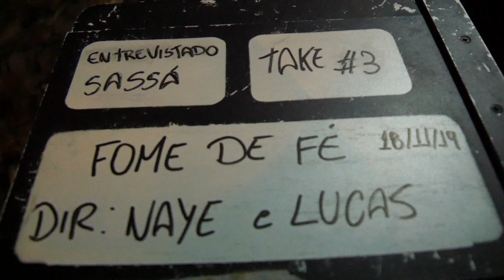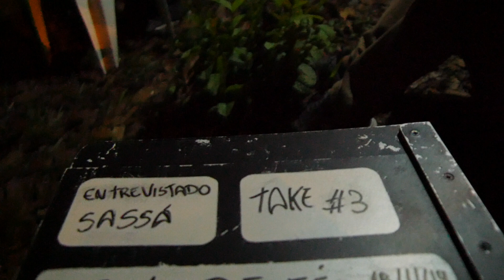Gravando Fome de Fé